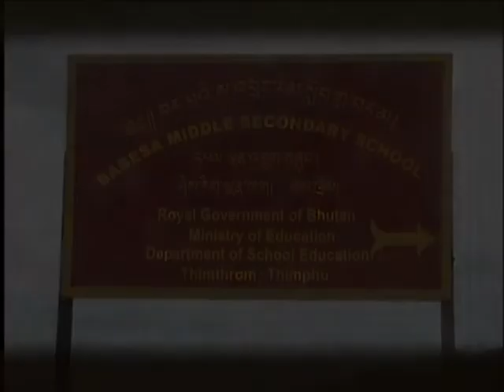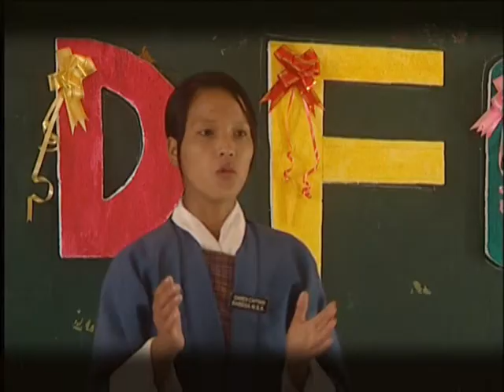DFC2012 Bhutan : Babesa Middle Secondary School